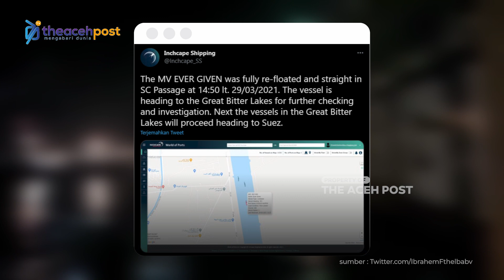AKHIRNYA RAKSASA EVER GIVEN BERHASIL DIEVAKUASI